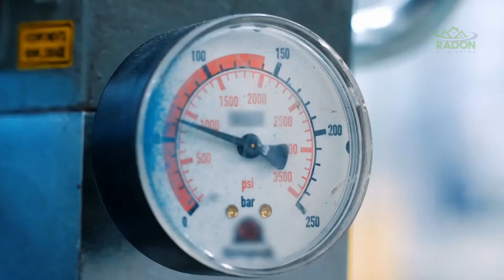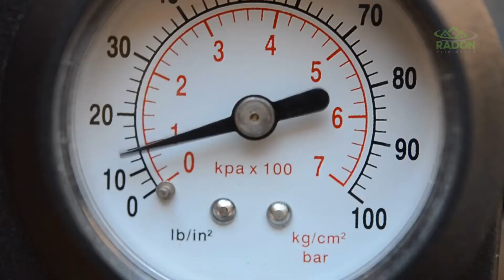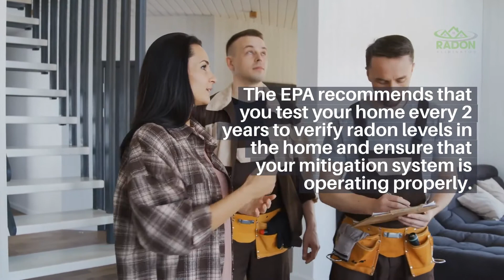Does My Radon Mitigation System Require Maintenance?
One of the most common questions about radon mitigation we get from our clients at Radon Eliminator after they see their elevated radon levels and learn they need a radon mitigation system is if it's going to require a lot of maintenance.

Fortunately, properly installed radon mitigation systems only require occasional maintenance and can easily be added to your home's routine maintenance schedule.

In this video, we will go over a few maintenance tips for your radon mitigation system that will be sure to keep your levels of radon low.